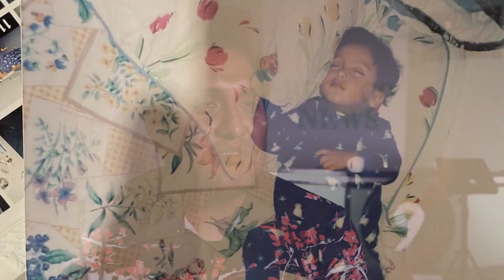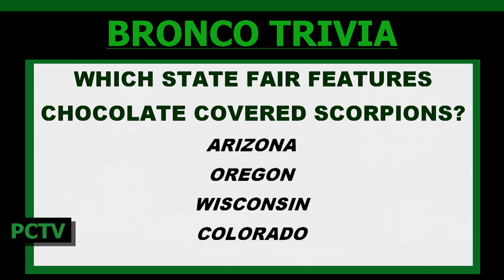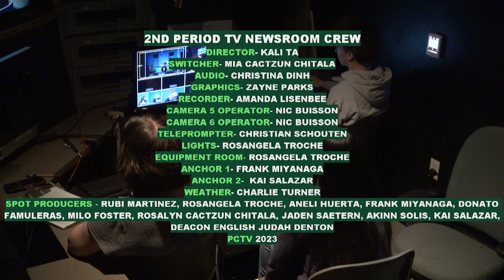PCTV Bronco News 6.5.2023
Spot Video Appearing in Today's Show: Senior Spotlight Interview #1 Ivan Cruz